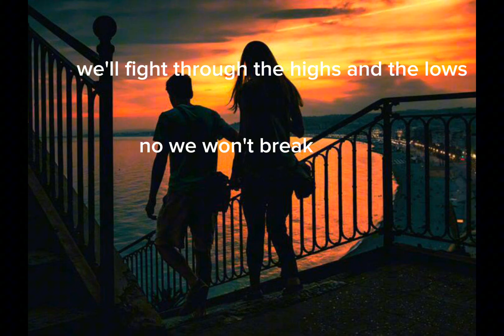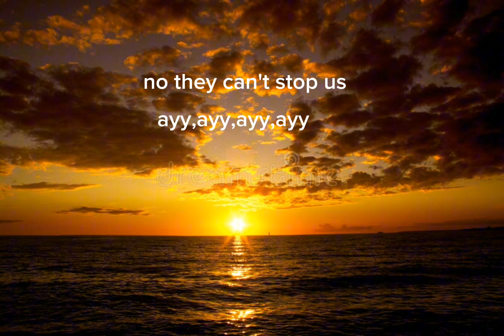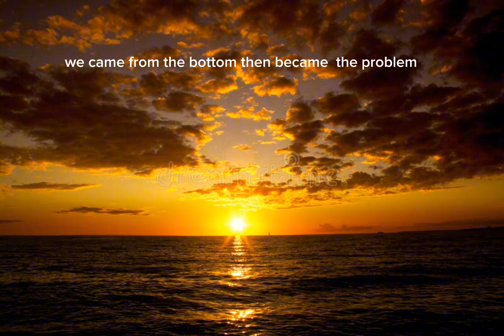the rest of Flesh and bone enjoy